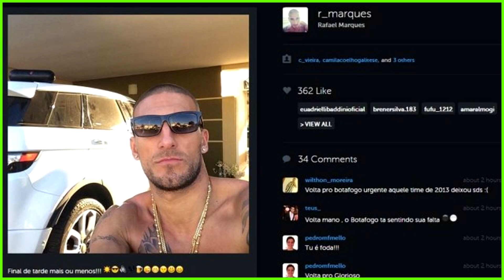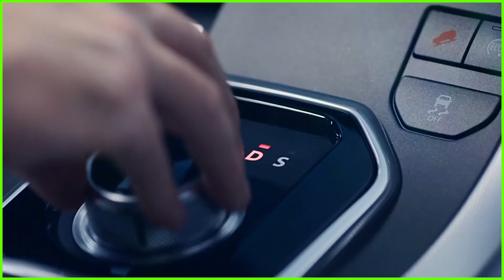Os Carros dos Jogadores do Palmeiras 2017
OS CARROS DOS JOGADORES DO VERDÃO